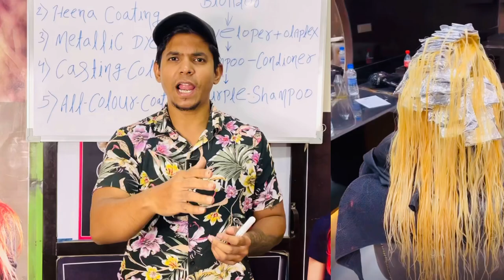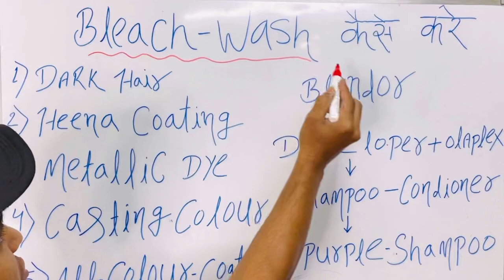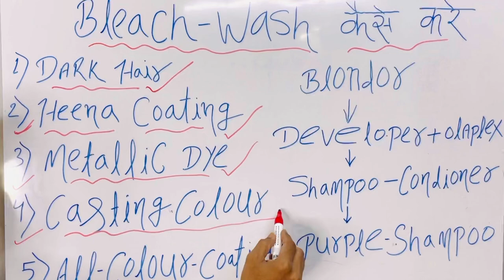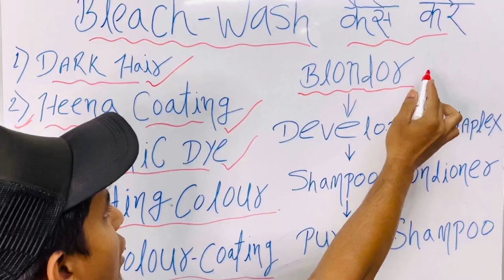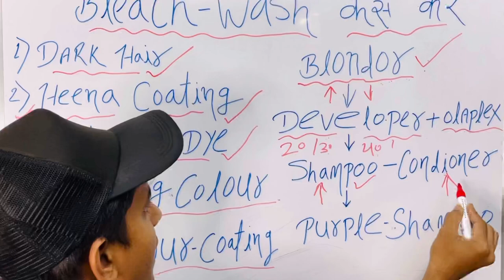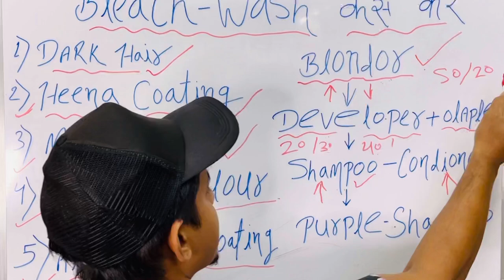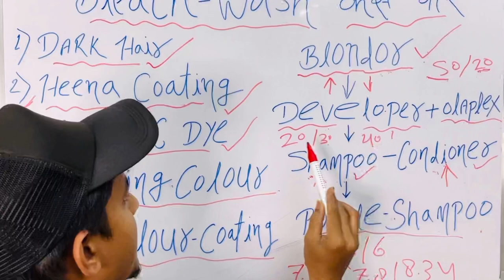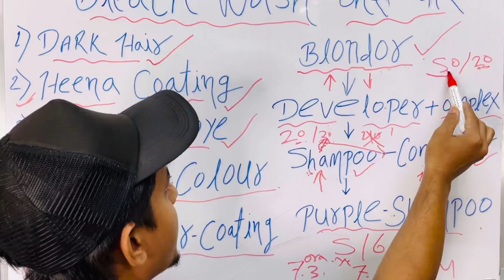Bleach Wash कैसें करे full process / Bleach Wash to remove hair colour tutorial / step by step /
👇 Hair Growth Oil 👇

Indulekha Neemraj Anti Dandruff Hair Oil  👇

Indulekha Bhringa Hair Oil 👇

Seven Skies Onion Hair Growth Oil 👇

Kesh King Ayurvedic Anti Hairfall Hair Oil 👇

Patanjali Kesh Kanti Oil 👇

Himalaya Herbals Anti Dandruff Hair Oil 👇

👇Shampoo and conditioner👇

WOW Anti Dandruff No Parabens & Sulphate Shampoo 👇

Beardo Hair Fall Control Shampoo for Men 👇

WOW Skin Science Red Onion Black Seed Oil Shampoo & Conditioner 👇

TRESemme Keratin Smooth Shampoo 👇

L'Oreal Professionnel XTenso Care Pro-Keratin + Incell Hair Straightening 👇

L'Oreal Professionnel X-Tenso Care Straight Masque 👇

👇 Hair Serum 👇

UrbanGabru Hair Serum for Men & Women - Heat Protectant👇

Streax Pro Hair Serum Vita Gloss👇

Beardo Hair Serum With Argan Oil👇

👇 Hair wax 👇

Beardo Strong Hold Hair Wax👇

Ustraa by Happily Unmarried Hair Wax👇

UrbanGabru Hair Wax : Zero to Infinity- Strong Hold | Volume | Hair Style 👇

👇 Face wash 👇

NIVEA Men Face Wash, All-In-One, 10x Vitamin C👇

Garnier Men Oil Clear Clay D-Tox Deep Cleansing Icy Face Wash👇

Himalaya MEN Intense Oil Clear Lemon Face Wash👇

👇 After Shave Lotion 👇

Nivea Men Deep Impact Comfort After Shave Lotion👇

Old Spice After Shave Lotion Atomiser👇

Denim After Shave👇

  👇 RAZOR HAIR SALON 👇

Pearl Shaving Double Edge Safety Razor👇

Ekan Razor Stainless Steel Straight Edge Folding Beard Shaving Razor 👇

Professional Barber Straight Edge Razor Safety 👇

👇 Hair cutting Scissors 👇

Fllik Hair Cutting Scissors Professional 👇

Wahl ITALIAN Series Apprentice 5.5” Hair Cutting Scissors👇

👇 Hair Cutting Trimmer 👇

Wahl India Professional Magic Clip Clipper 👇

Wahl 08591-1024 Wahl Designer Cordless & Corded Clipper👇

Wahl 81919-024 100 Year Anniversary Clipper (Silver)👇

Wahl 5-Star Series Professional Detailer 5-inches 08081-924 👇

Andis Cordless Envy Li Nation Adjustable Blade Clipper 73045👇

Andis Uspro Fade Coded Barber Pole Hair Clipper👇

Andis Professional T-Outliner Beard/Hair Trimmer with T-Blade Gray Model👇

Andis D-8 Slimline Pro Cordless Grooming Trimmer Kit For Men👇

Andis Pro Foil Lithium Shaver👇

👇 Hair Dryer 👇

Wahl 5439-024 Super Dry Professional Styling Hair Dryer👇

CHAOBA 2000 Watts Professional Hair Dryer👇

CARRERA 531 Professional Hair Dryers for Men & Women | Hairdryers👇

👇 Hair Straightner 👇

by IKONIC👇